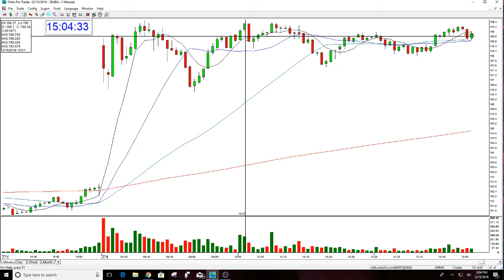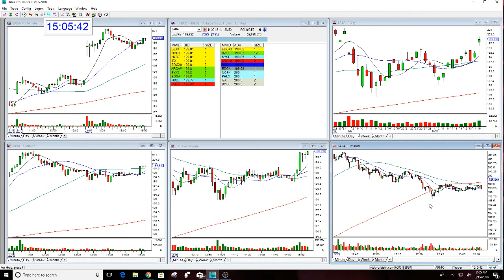Play Of The Day BABA 3-15-2018